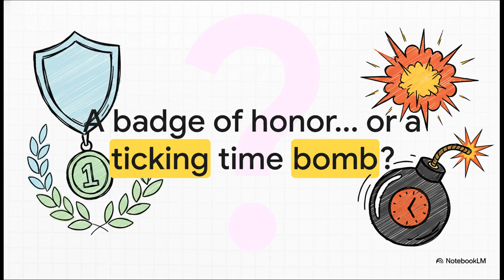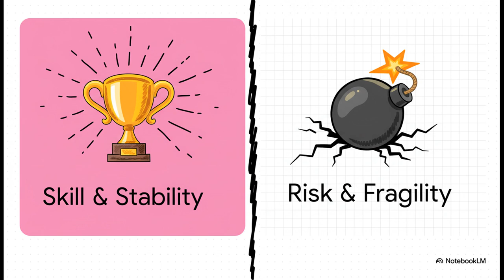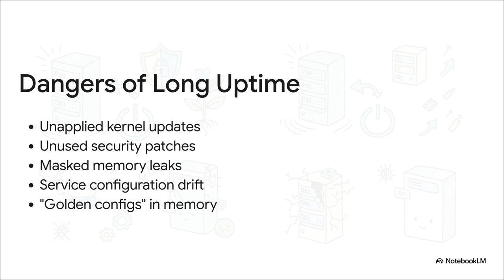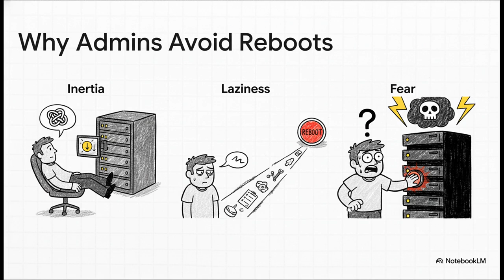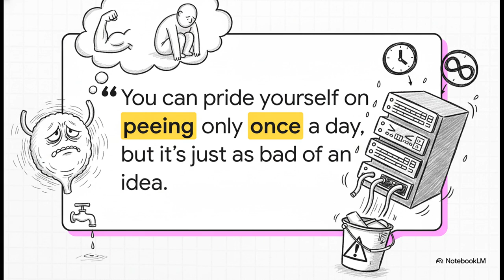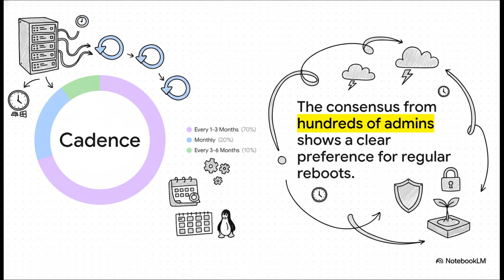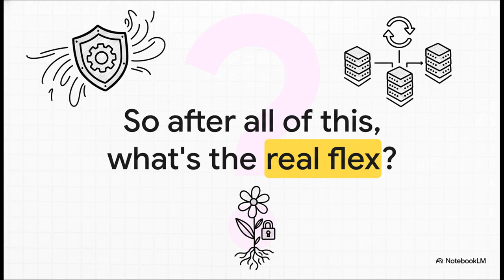Proxmox Uptime: The 600-Day LIE | Why Sysadmins MUST Reboot Your Server for Resilience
Stop chasing high uptime! Many Proxmox admins see 300+ days as a ticking time bomb, not a win. Long uptimes hide security risks (missing kernel updates) and mask configuration problems, leading to "golden configurations" that only exist in memory. We dive into why intentionally rebooting every 1–3 months is operational excellence. Learn how planned restarts prove your system’s resilience and ensure your recovery plans are battle-tested. You don’t always get to choose when your uptime ends—make sure it ends on your terms!